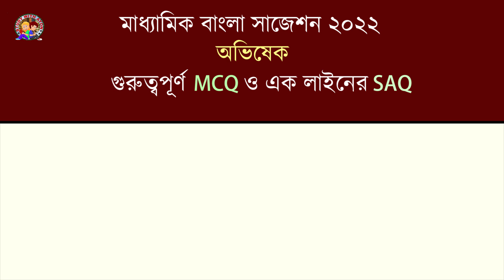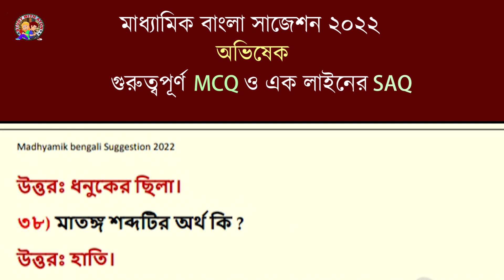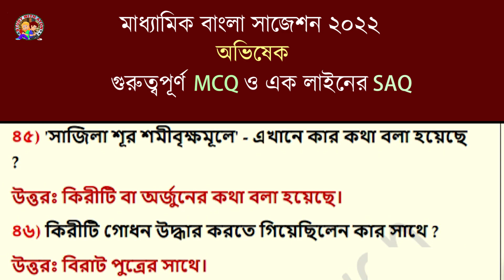Madhyamik bengali suggestion 2022 MCQ | Abhishek class 10 mcq, saq | Abhishek MCQ sugestion 2022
মাধ্যমিক_২০২২ পরীক্ষার্থীদের জন্য এই ভিডিওতে আজকে আমাদের আলোচ্য বিষয় বাংলা কবিতা Abhishek_mcq_saq। ভিডিও টা ভালো লাগলে অবশ্যই লাইক করো, এবং বন্ধুদের সাথে শেয়ার করতে ভুল না।